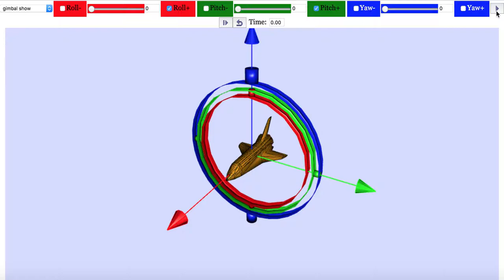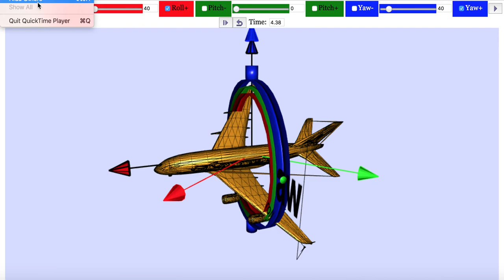Flight Dynamics Gimbal JavaScript HTML5 Applet Simulation Model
Flight Dynamics Gimbal JavaScript HTML5 Applet Simulation Model by Fu-Kwun Hwang, Felix J. Garcia-Clemente and Loo Kang Wee